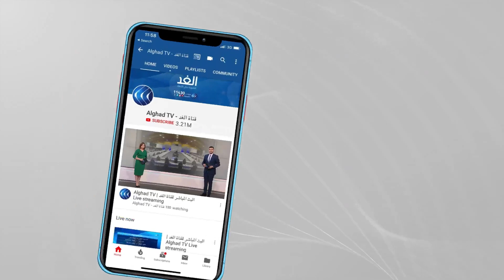الجزائر ترجح وجود عمل تخريبي وراء حرائق الغابات.. من المستفيد؟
أكد وزير الداخلية الجزائري كمال بلجود، أنه لا يستبعد أن تكون أياد إجرامية قد تسببت في حرائق_الغابات شرقي العاصمة .
واشار بلجود إلى أن اندلاع خمسين حريقا في نفس التوقيت يؤكد أنها عمل إجرامي. وكانت وكالة الأنباء الجزائرية قد ذكرت أن سبعة أشخاص لقوا مصرعهم وأُصيب ثلاثة اخرون في الحرائق، مضيفة أن فرق الإطفاء والمروحيات ما زالت تحاول احتواء عدة حرائق.. مزيد من التفاصيل يتحدث كريم قندولي مراسل الغد من ولاية تيزي وزو مع الإعلامي صلاح الدين الوحيدي.

الجزائر قناة_الغد | قناة إخبارية تنويرية تنقل الأحداث من كافة أنحاء العالم لحظة بلحظة.. تقدم الصورة بكل الأبعاد